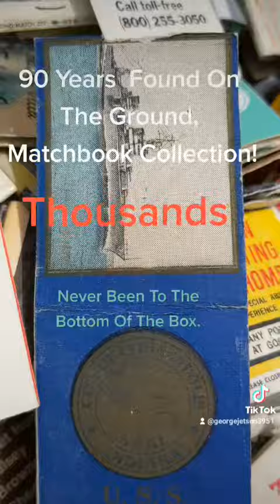Thousands Found On The Ground, 80+ Years Matchbook Collection, from Around The World. 🌎